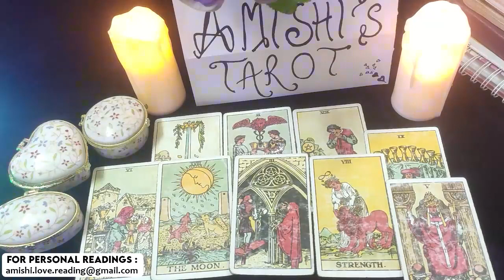Pisces Tarot Reading 💓💖 Nothing Will Ever Be the Same After This Msg! 🤯🤯 February 2022 Love Reading